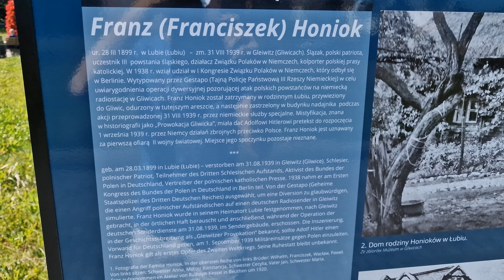Radiostacja Gliwicka i krótki opis historii